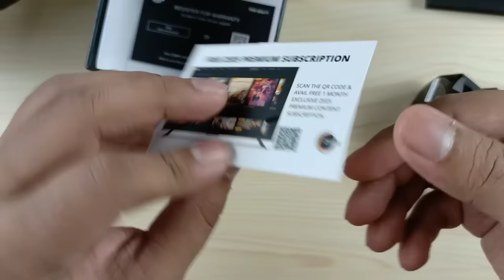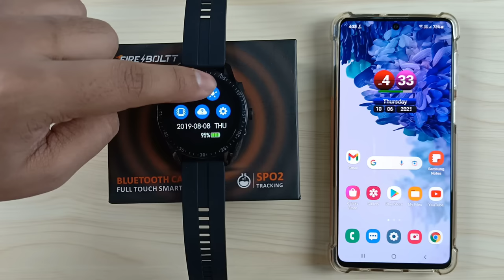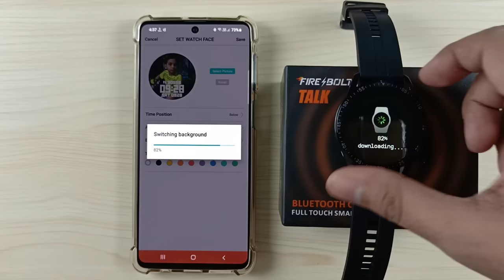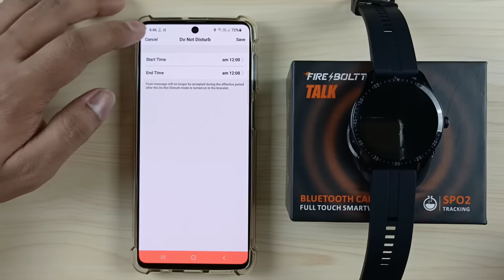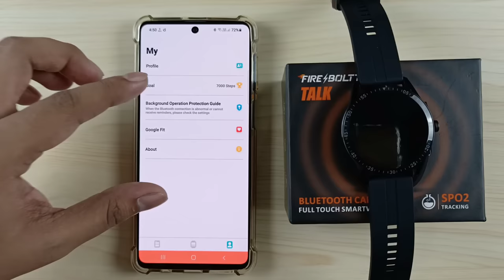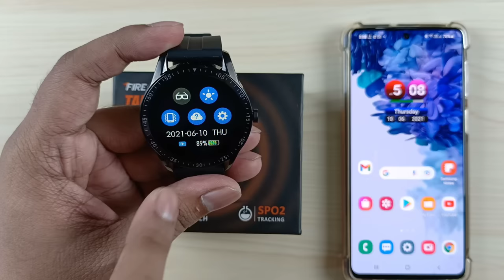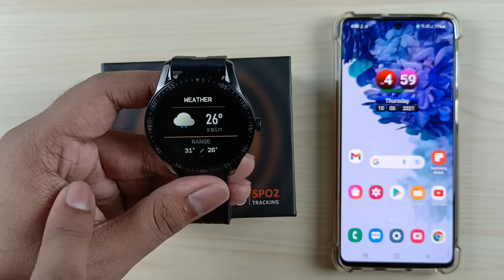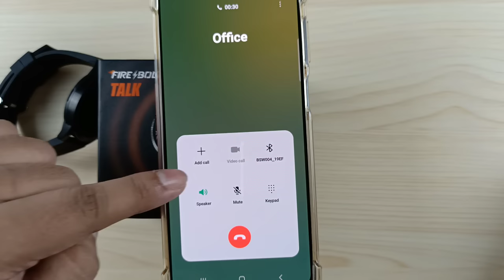Fire-Boltt Talk Smartwatch Complete Setup Guide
Available at Flipkart at ₹4499
🔥Buy Link
Fire-Boltt BSW004 Smartwatch

Bluetooth Calling : Answer and make calls with smartwatch
3D HD Display : 1.28 Full Circle 3D HD bevel curved glass
Comprehensive Health Data : Track your SPO2, Blood Pressure, Heart Rate
Touchscreen
Fitness & Outdoor